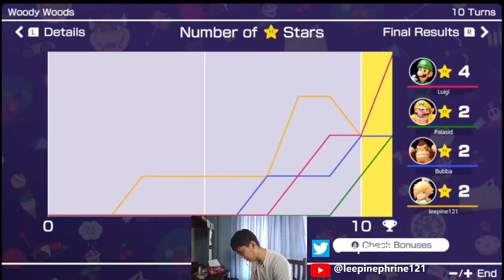CLOSE FINISH! | Mario Party Superstars | Woody Woods R1 Part #3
Who wins this first board?!

Palasid